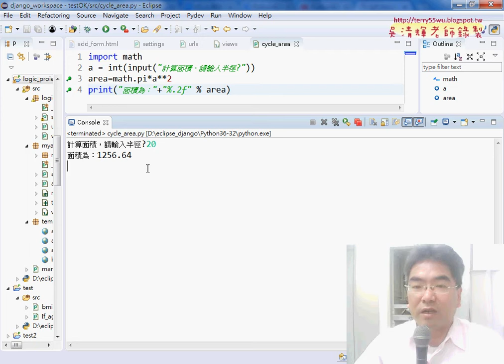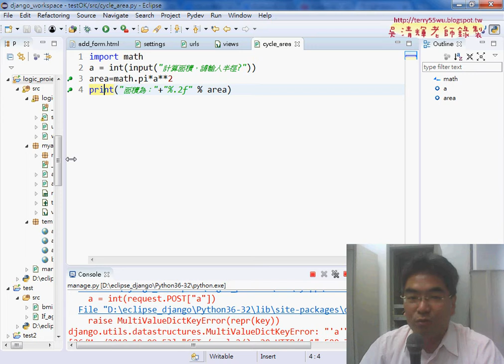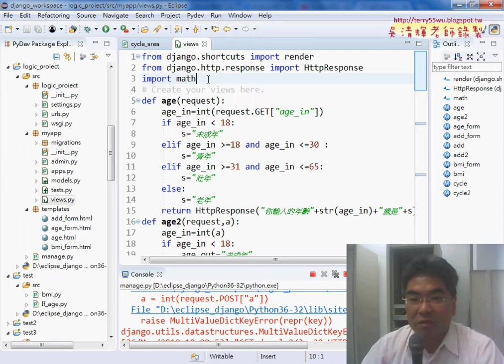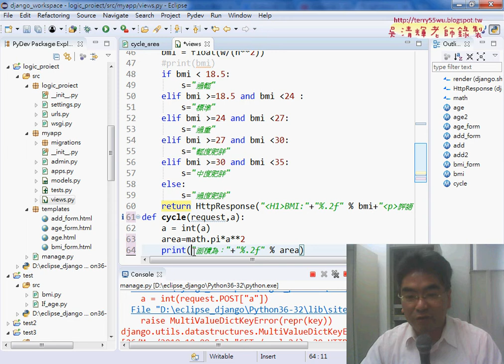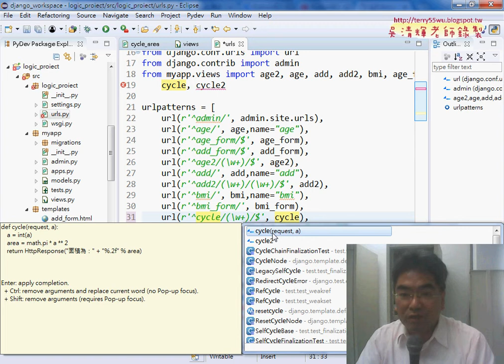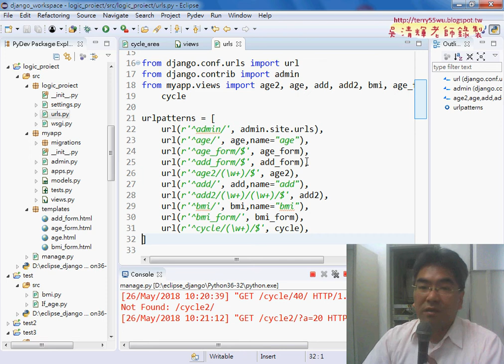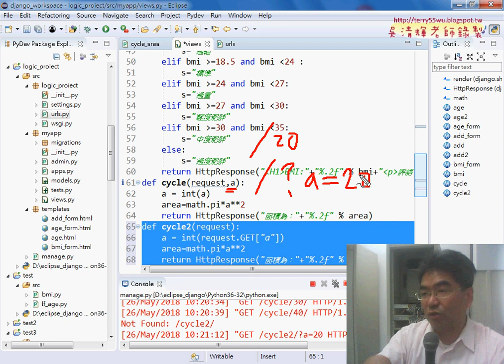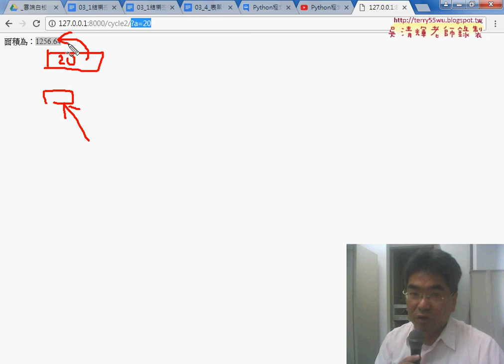02 計算面積改寫為Django版本步驟說明